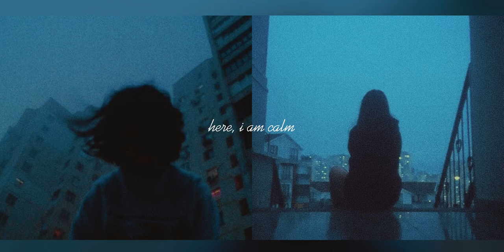Listen if you’re depressed | 𝘚𝘶𝘣𝘭𝘪𝘮𝘪𝘯𝘢𝘭 𝘧𝘰𝘳 𝘮𝘺 𝘴𝘢𝘥 𝘢𝘯𝘨𝘦𝘭𝘴..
This subliminal is to give you a well deserved rest from the feeling of life rushing by.
Take a moment. Sit here and relax. Reflect.
You are meant to be in this life.

𝐌𝐚𝐤𝐞 𝐲𝐨𝐮𝐫𝐬𝐞𝐥𝐟 𝐤𝐧𝐨𝐰𝐧

-  I have never felt more loved than I do in this moment
-  My soul feels complete
-  The puzzle pieces have come together
-  Right now, I feel whole
-  I am at complete peace
-  I have no guards up, no fake smile, no pretending
-  At this moment, I can breathe without a weight on my chest
-  All of my worries are released
-  All tension has faded away
-  I am content
-  Life sits still around me
-  Here, I am calm
-  I am in control
-  Nothing can harm me
-  No one can touch me
-  Right now, I am safe
-  I am alone, but I am not lonely
-  I feel so protected right now
-  I feel like I’m being hugged
-  Warm arms embrace me
-  I have finally found the comfort I’ve been craving
-  I am satisfied
-  I no longer long for anything
-  I no longer miss anybody
-  I no longer hold myself accountable for all the people who have wronged me
-  I no longer blame myself for things I can’t control
-  Right now, I love myself
-  Right now, I care for myself in the way I’ve always cared for others
-  Right now, I deserve love
-  I find happiness within myself
-  I find value in my alone time
-  I fear nothing
-  God and the universe protect me
-  In this moment, I release all worries to the universe
-  I trust that fate will lead me to success
-  I trust the universe will provide me with my desires
-  I no longer have to wish for anything
-  I no longer have to worry over anything
-  I am free
-  I am free from restrictions
-  I am free from depression
-  I am free from anxiety
-  My mental health is healing itself
-  My mental health does not define me
-  I am worthy of love
-  I am worth being loved
-  No one can take that away from me
-  I feel completely limitless
-  At this moment, I feel purposeful
-  At this moment, I am loved

Trust me, you are loved.
And you have a purpose :]